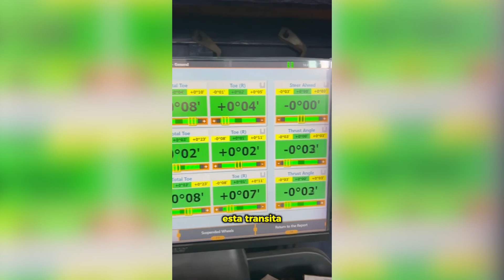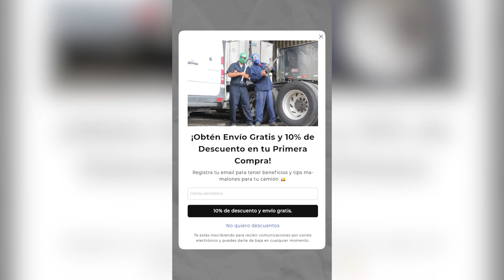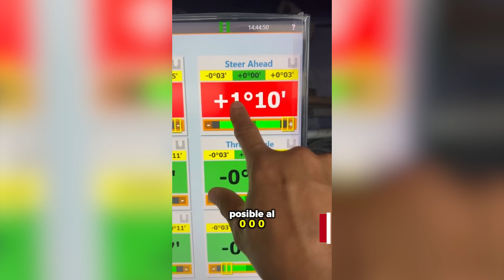ALINEAR TU CAMION O TU COCHE ASI TE PUEDEN ESTAFAR | TRUCKSAVERS ⚠️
Antes de llevar tu camion o tu automovil a un taller, mira nuestro video para que no salgas estafado. Estos tips te pueden ayudar a ahorrarte un buen dinero.

✅Si quieres traer tu camion para cotizar este servicio VISITANOS O LLAMANOS.
 🇺🇸 Houston
1362 Sheffield Blvd.
Houston, Texas, Estados Unidos, 77044

🇲🇽 Ya vamos para México PROXIMAMENTE...

▶️ Conéctate con nosotros en todas nuestras plataformas para vivir la emoción al máximo:

🕵️‍♂️🔧🚛 Adéntrate en el mundo del mantenimiento trokero con The Truck Savers y El Tuercas. Desde la punta de la llanta hasta el último tornillo, te llevamos en un viaje donde cada detalle cuenta. Descubre el arte de la alineación que hace que tu camión ruede con fuerza y precisión en la carretera. 🛣️👨‍🔧🌟🔧

🚀 Comparte este episodio con tus colegas trokeros y únete a la revolución de Los Truck Savers. ¡Porque cada ajuste y cada detalle cuentan para que tu camión arranque con potencia en cada kilómetro! 🚚💨